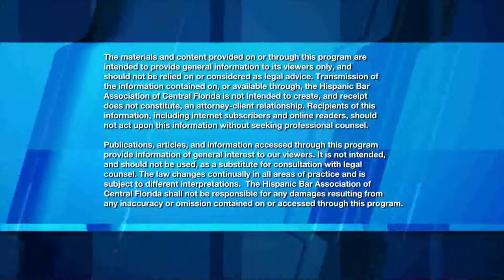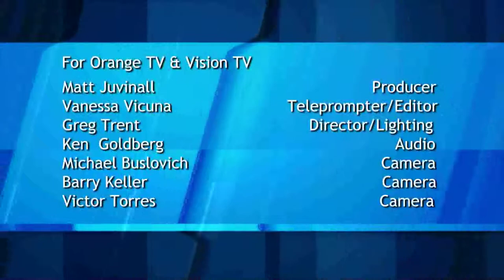Know Your Rights - Family Law Part 1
Learn the basics of family law in this first part of two fact-filled episodes on "Know Your Rights".